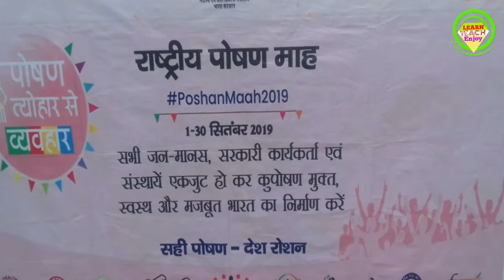राष्ट्रीय पोषण महिना | सही पोषण देश रोषण | एकात्मिक बाल विकास सेवा योजना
राष्ट्रीय पोषण महिना
१ सप्टेंबर ते ३० सप्टेंबर २०१९

सही पोषण देश रोषण

  एकात्मिक बाल विकास सेवा योजना

Follow  the  above link to see my channel.

follow the above link to see my Facebook page

Learn Teach Enjoy